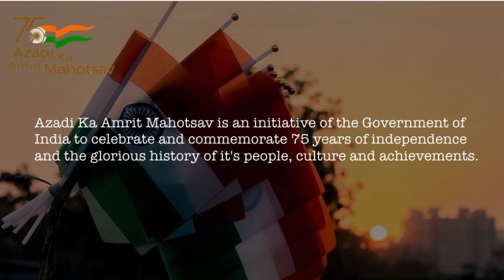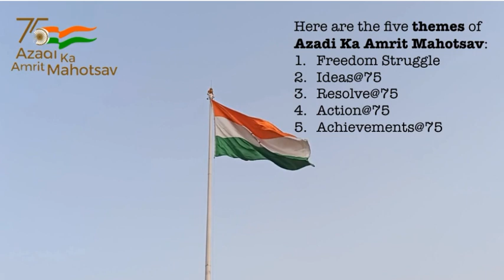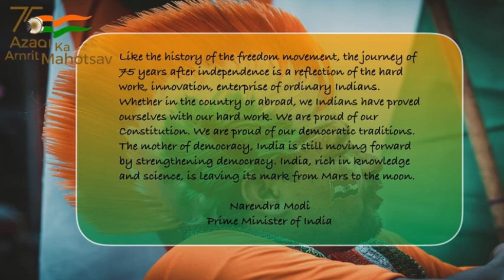Azadi Ka Amrit Mahotsav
Azadi Ka Amrit Mahotsav is an initiative of the Government of India to celebrate and commemorate 75 years of independence and the glorious history of it's people, culture and achievements.
This Mahotsav is dedicated to the people of India who have not only been instrumental in bringing India thus far in its evolutionary journey but also hold within them the power and potential to enable Prime Minister Narendra Modi's vision of activating India 2.0, fuelled by the spirit of Aatmanirbhar Bharat or 'self-reliant India.
The official journey of Azadi Ka Amrit Mahotsav commenced on 12th March 2021 which started a 75-week countdown to our 75th anniversary of independence and will end post a year on 15th August 2023. Following are the five themes of Azadi Ka Amrit Mahotsav.

* Freedom struggle
* Ideas@75
Resolve@75
Actions@75
Achievements@75

Quotes quoted by Honorable Prime Minister Of India Narendra Modi

Narendra Modi
Prime Minister of India
 Like the history of the freedom movement, the journey of 75 years after independence is a reflection of the hard work, innovation, enterprise of ordinary Indians. Whether in the country or abroad, we Indians have proved ourselves with our hard work. We are proud of our Constitution. We are proud of our democratic traditions. The mother of democracy, India is still moving forward by strengthening democracy. India, rich in knowledge and science, is leaving its mark from Mars to the moon.

 The Azadi Amrit Mahotsav means elixir of energy of independence; elixir of inspirations of the warriors of freedom struggle; elixir of new ideas and pledges; and elixir of Aatmanirbharta. Therefore, this Mahotsav is a festival of awakening of the nation; festival of fulfilling the dream of good governance; and the festival of global peace and development.

Jai Hind